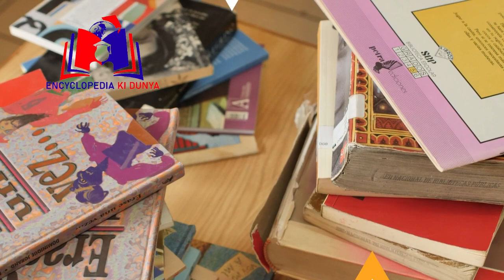Hazrat ALi (a.s) : The 4th Decision That Will Change Your Life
Topic    : Hazrat ALi (a.s) : The 4th Decision That Will Change Your Life
Channel :encyclopediakiduniya

This is our 110th video on this channel and we needs your support and appreciation, so please support us.